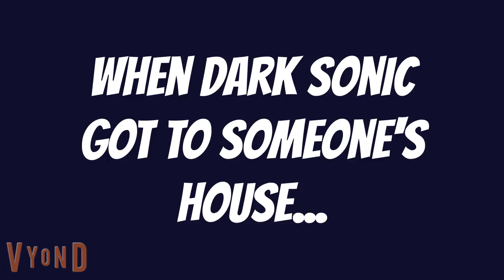Dark Sonic Fails to Steal a Christmas Tree from Someone's House/Grounded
This is the First Episode of the Dark Sonic gets Grounded Series

Inspired By: @aubreytheautisticgirl2K2

Credit to @SonictheHedgehog & @SEGA